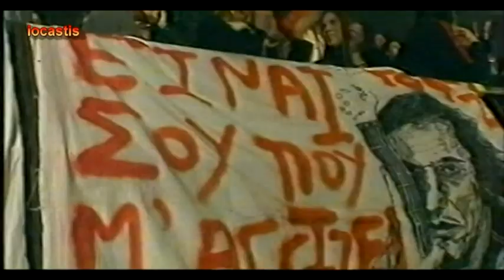Σ' αγαπώ να προσέχεις Βασίλης Παπακωνσταντίνου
Επισκεφτείτε το ηλεκτρονικό μας κατάστημα και βρείτε σε βινύλιο 180 γραμμαρίων και CD της νέες κυκλοφορίες του Βασίλη πατώντας εδώ

Με κοιτάς μες στα μάτια, μα ποτέ σου δεν είδες
τα σβησμένα μου φώτα, τις χαμένες μου ελπίδες.
Το μηδέν του Σαββάτου, της αυγής το γαμώτο,
με κοιτάς και σωπαίνεις κι η σιωπή κάνει κρότο.
Με κοιτάς λες και είμαι τρύπιο πάνω σου ρούχο,
μου ζητάς να σκοτώσω την αγάπη που σου 'χω.

Και φοβάμαι μη φύγεις, ο αέρας παγώνει
κι η καυτή σου ανάσα το μυαλό μου θολώνει.
Και φοβάμαι μη φύγεις, μα άλλο δρόμο δεν έχεις
και σου γράφω στο τζάμι, σ' αγαπώ να προσέχεις.

Με κοιτάς μες στα μάτια κι απορείς που δεν κλαίνε,
η αγάπη δε φεύγει, είναι μέσα μας λένε.
Κάπου αλλού ταξιδεύεις κι όμως πλάι μου είσαι,
μες στην τρέλλα του κόσμου μ' αγνοείς κι αγνοείσαι.
Με κοιτάς μες στα μάτια και η μέρα τελειώνει,
σαν τον ήλιο που φεύγει με κοιτάς και νυχτώνει.

Δίσκος: Να με φωνάξεις
Μουσική: Βασίλης Παπακωνσταντίνου
Στίχοι: Βασίλης Γιαννόπουλος